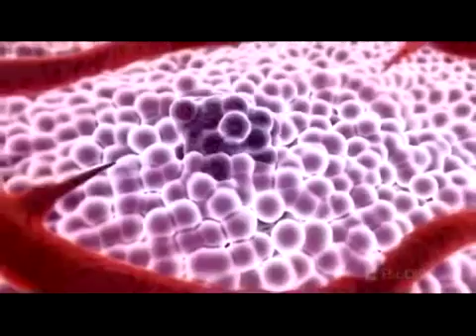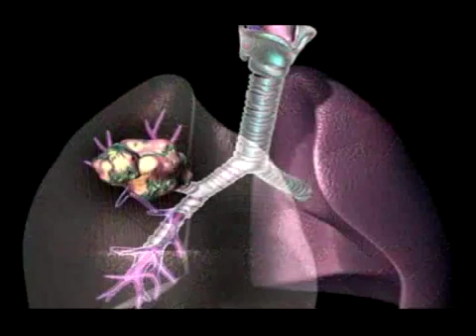Curing Cancer by Mohanavydya of Maharishikalpa 1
JAIGURUDEV

I, MOHANA VAIDHYA created MAHARISHIKALPA channel to educate every one to travel in the path of PREVENTION ORIENTED HEALTH ADMINISTRATION. As everyone are aware of the slogan that PREVENTION IS BETTER THAN CURE, but very few knows about the path of prevention. By following MAHARISHIKALPA"s videos one can know how to live in a  holistic way by following a healthy routine.